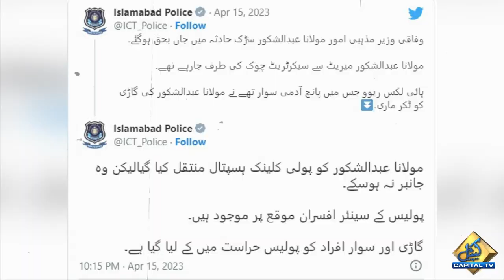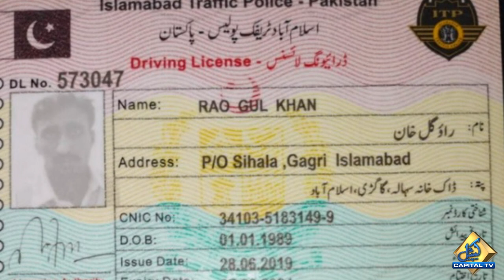Major progress in Mufti Abdul Shakoor car accident investigation | Capital TV